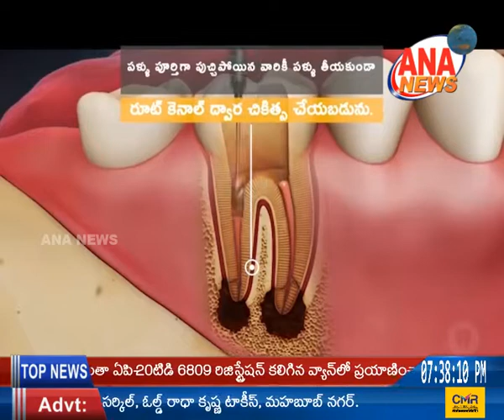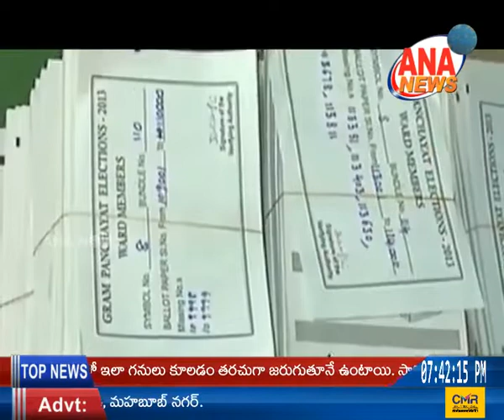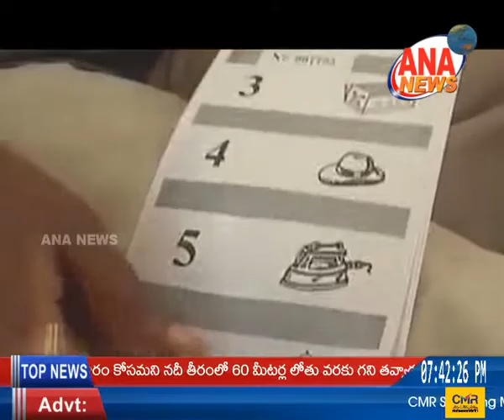ANA NEWS MBNR 06-01-2019 URDU